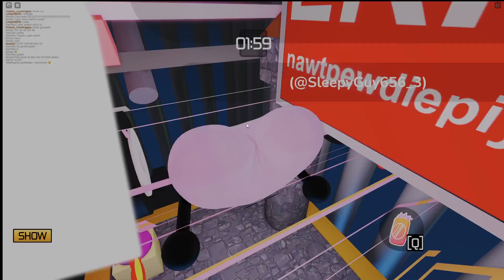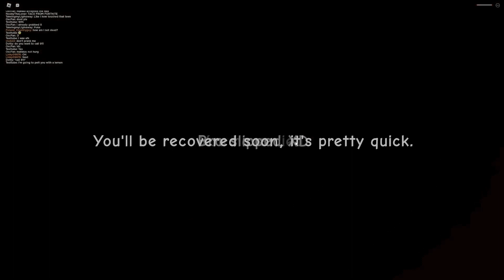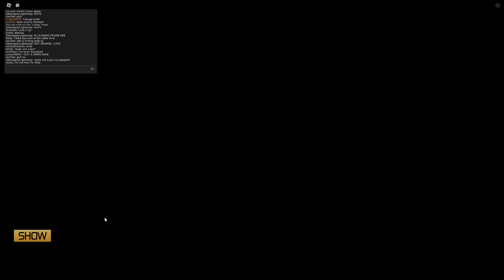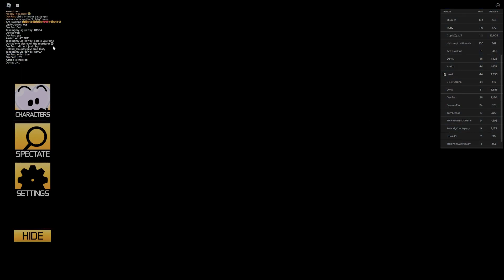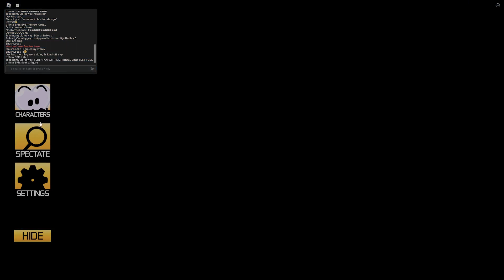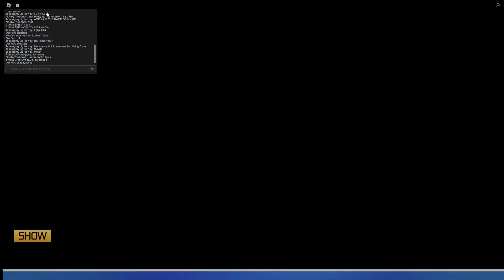Glowing Heart Gameplay In projectTEMI | projectTEMI gameplay part 3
Glowing Heart is somehow op in chaos
i sacrificed my TEMItokens on this object ;-;